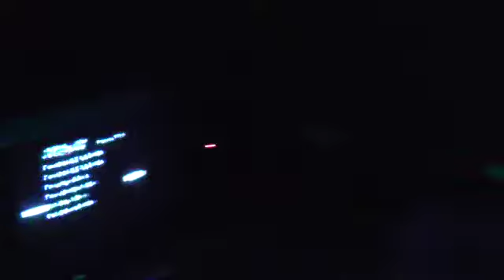8Bit Lounge at Hare and Hounds in Kings Heath in Birmingham in January 2014